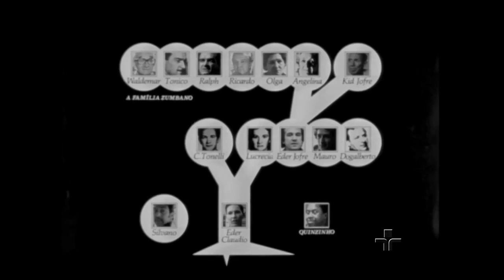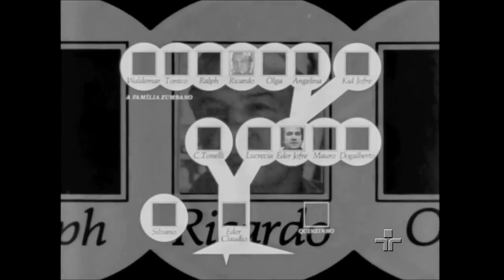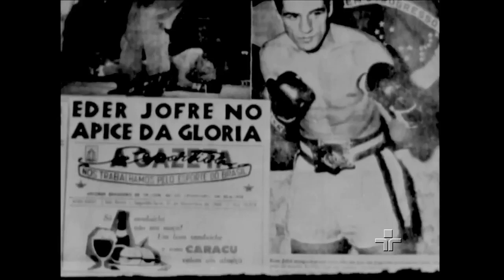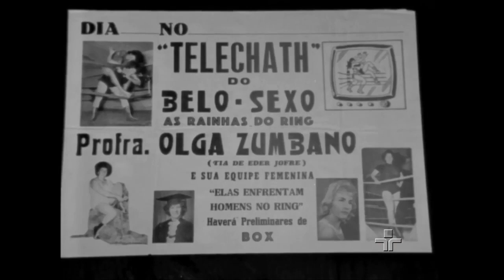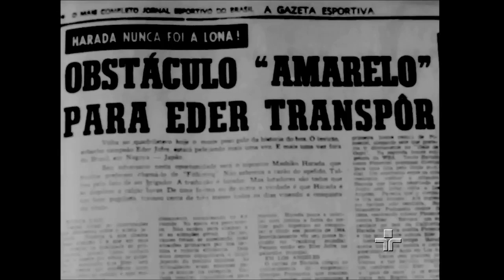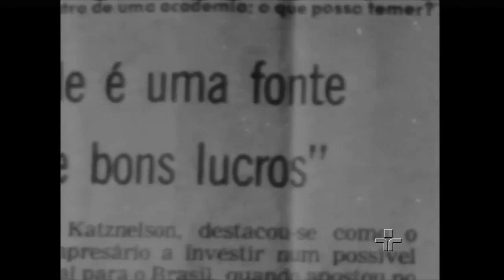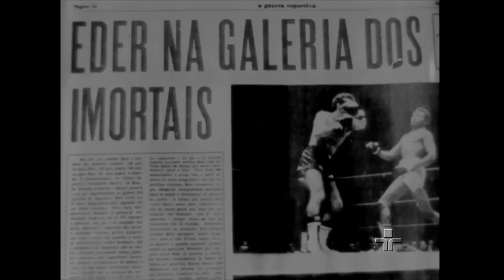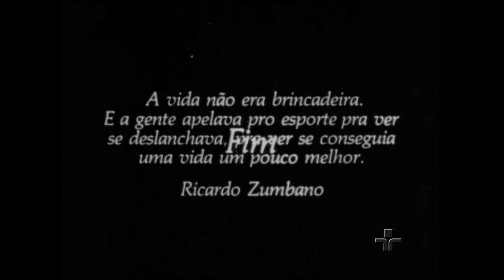Rare Brazilian movie «Quebrando a Cara» (1986) — Eder Jofre bio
Редкий документальный фильм производства Бразилии про путь великого боксёра — чемпиона мира в легчайшем и полулёгком весе Эдера Зумбано Жофри по прозвищу «O Galo Do Ouro » («Золотой Петух»).

Documentário de Ugo Giorgetti sobre Éder Jofre e a sua família, os Zumbano-Jofre, uma das maiores famílias de pugilistas do mundo.

Ранее в OSB мы публиковали фильм про легенду мирового бокса из Бразилии «10 Segundos para Vencer»
Посвящается Аристидесу «Киду» Жофри, отцу и тренеру чемпиона.
Самого Эдера Зумбано Жофри называют величайшим боксёром не только в истории Бразилии, но и в истории легчайшего веса в целом. Журнал «The Ring» в 2002 году поставил Жофри на 19-е место в списке 80 величайших боксёров за последние 80 лет.

Поддержать проект:

Наш новый Сбер: 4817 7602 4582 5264
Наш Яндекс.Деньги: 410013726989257